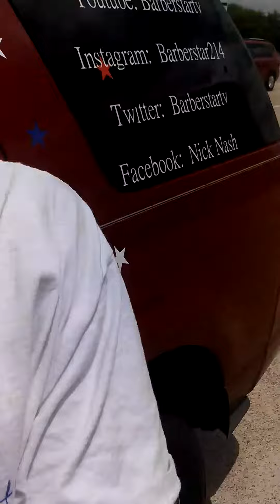Davante the photographer&beezy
Photography&videography